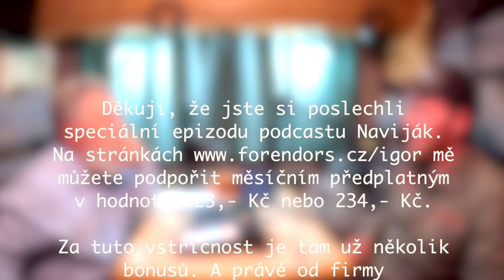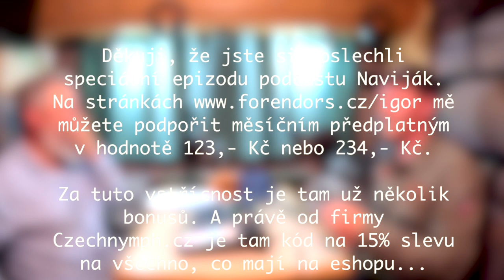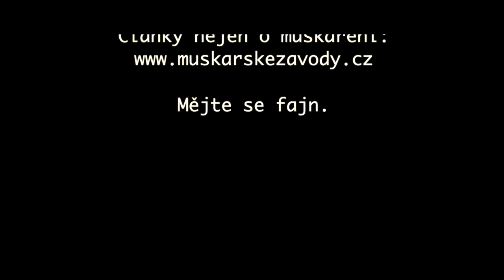Naviják #85 & CzechNymph.cz - základní muškařské techniky - 3. díl - Splávek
Firma CzechNymph mě oslovila, abych pro ně natočil speciální edici Navijáku. Je to taková lehce edukativní. S kamarádem, špičkovým závodním muškařem Vojtou Ungrem postupně probereme základní muškařské techniky. A třeba se pak dostaneme i k jiným tématům.

Pickey transformovalo v FORENDORS.
Pro stávající Podporovatele a Mecenáše není žádná změna.

Od 3. sezóny podcastu Naviják bude část zpoplatněna. Polovina epizody bude zdarma. Druhá za předplatné. Nastavil jsem dvě hladiny předplatného:
Podporovatel - 123,- Kč (tzn. 30-40,- Kč za jednu epizodu)Mecenáš - 234,- Kč (tzn. 60-80,- Kč za epizodu)
Nebo můžete koupit předplatné kamarádovi, manželovi, tatínkovi jako dárek. To je nápad, co? ;)
Výhodou pickey.cz je, že umožňuje samostatně zakoupit i jednotlivou epizodu (za 75,- Kč) bez nutnosti mít měsíční předplatné.
Zde je odkaz - ⁠⁠⁠⁠⁠⁠⁠⁠⁠⁠⁠⁠⁠⁠⁠⁠⁠⁠⁠KLIK⁠⁠⁠⁠⁠⁠⁠⁠⁠⁠⁠⁠⁠⁠⁠⁠⁠.⁠⁠
Díky za podporu.
Odkazy
Další moje fotografie můžete vidět na instagramu ⁠⁠⁠⁠⁠⁠⁠⁠⁠⁠⁠⁠⁠⁠⁠⁠⁠⁠⁠@igor_slavik_⁠⁠⁠⁠⁠⁠⁠⁠⁠⁠⁠⁠⁠⁠⁠⁠⁠⁠⁠.
Sledování mého youtube kanálu je nejlepším oceněním mé práce - ⁠⁠⁠⁠⁠⁠⁠⁠⁠⁠⁠⁠⁠⁠⁠⁠⁠⁠⁠ZDE⁠⁠⁠⁠⁠⁠⁠⁠⁠⁠⁠⁠⁠⁠⁠⁠⁠⁠⁠.
Mějte se fajn.
Sledování mého kanálu na YouTube
Proč je to pro mě důležité?
Vysvětlení: Jakmile máte 1000 sledujících a 4000 hodin odsledovaných, začíná vám YT platit. Aktuálně by to bylo asi kolem 500-700,- Kč měsíčně.Je to jednoduché, pokud máte účet u googlu nebo na youtube, tak stačí jen při otevření mého kanálu odkliknout tlačítko - ODEBÍRAT.
Magické hranice bylo dosaženo - 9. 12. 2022.
Díky moc. Ale pokračujeme dál... ;)